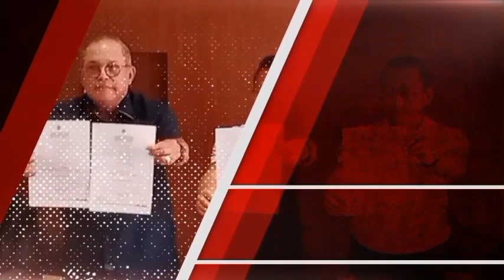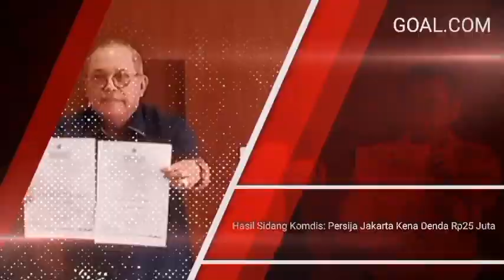witan makin MATANG di persija,aji santoso ingin akhiri rekor buruk,persija vs persebaya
Persija adalah klub sepak bola Indonesia yang berbasis di Jakarta, Indonesia. Persija saat ini berlaga di Liga 1. Persija merupakan salah satu klub sepak bola paling sukses di sejarah sepak bola Indonesia dengan torehan 2 kali juara liga domestik dan 9 kali juara turnamen perserikatan hingga sejauh ini.
Manajer: Thomas Doll
Didirikan: 28 November 1928
Liga: Championship Cup
Kapten: Andritany Ardhiyasa
Lokasi: Jakarta
Kantor pusat: Jakarta Selatan
Berdiri: 28 November 1928; 94 tahun lalu sebagai VIJ Jacatra
pemain persija jakarta 2022/2023:

Bantu Persija Menang Lawan Persebaya, Witan Sulaeman Makin PD Hadapi laga.
Kepercayaan diri Witan Sulaeman saat ini tampaknya makin meningkat.Pasalnya Witan Sulaeman berhasil membantu Persija Jakarta meraih kemenangan di laga terakhir mereka.Di mana Persija Jakarta berhasil mengalahkan Persebaya Surabaya dengan skor tipis 1 0.Meski Witan Sulaeman tidak mencetak gol pada laga Persija vs Persebaya.Witan Sulaeman berhasil memberikan kontribusi atas gol tunggal Persija Jakarta tersebut.Witan Sulaeman menjadi pemberi assist bagi Ryo Matsumura yang berhasil mencetak gol kemenangan bagi Persija Jakarta.Menanggapi hasil tersebut, Witan Sulaeman mengatakan bahwa kemenangan tersebut sangat berharga bagi Persija Jakarta.Di mana tambahan tiga poin tersebut berhasil membuat tingkat kepercayaan diri Persija Jakarta meningkat.
Usai Dihajar Persija Jakarta, Aji Santoso Bertekad Segera Akhiri Tren Negatif Persebaya Surabaya.
Aji Santoso, bertekad segera akhiri tren negatif timnya di Liga 1 2023/24. Hal ini disampaikan usai Persebaya disikat Persija Jakarta pada pekan ke-5 Liga 1 2023/24.Ya, pil pahit harus ditelan Persebaya kala melawan Persija Jakarta di Stadion Utama Gelora Bung Karno (SUGBK), Jakarta, pada Minggu 30 Agustus 2023 malam WIB. Mereka kalah dengan skor 0 1.Gol semata wayang Persija dicetak oleh Ryo Matsumura pada menit ke-38. Persebaya pun tak bisa membaas satu pun gol.Dalam laga itu, Persebaya juga harus kehilangan sosok Arief Catur. Dia diusir pada menit ke-29 karena melanggar Witan Sulaeman.Mendapati hasil ini, Aji menegaskan sedang mengupayakan yang terbaik untuk timnya. Dengan begitu, Persebaya diharapkan bisa segera menghentikan tren negatifnya.

TRIBUNBATAM.COM
OKEZONE.COM